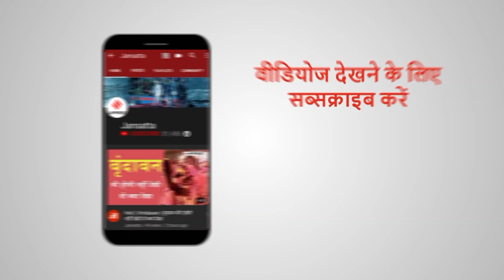GHMC Election Results: बड़े नेताओं के प्रचार का BJP हुआ फायदा, बनी दूसरी सबसे बड़ी पार्टी। Owaisi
Hyderabad Election Result: Owaisi के गढ़ में बीजेपी ने दिखाया अपना दम BJP जिस तरह से नगर निगम के चुनाव में अपने दिग्गज नेताओं को चुनाव प्रचार के लिए उतार दिया था. उसका नतीजा चुनाव रिजल्ट में देखने को मिल रहा है. अभी तक रुझानों में बीजेपी (BJP) दूसरे नबंर की पार्टी बनकर निकली है. ऐसे में अगर रुझान नतीजों में बदलते हैं तो बीजेपी की बड़ी कामयाबी होगी...

Amit Shah के बाद Owaisi ने PM Modi को ललकारा, कहा- चीन पर करो सर्जिकल स्ट्राइक!
AIMIM सांसद Owaisi का Home Minister से सवाल-Voter List में Rohingya हैं तो क्या कर रहे हैं Amit Shah